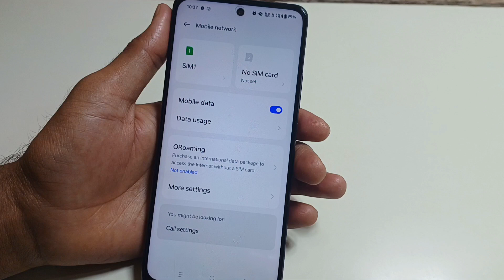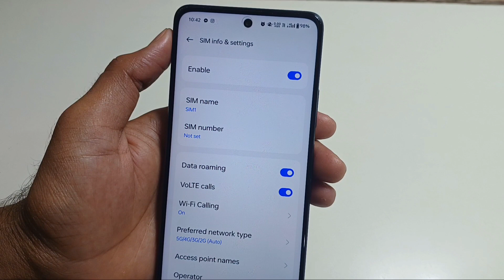Oneplus 12 5g me 5g network Speed kaise on kare/How to 5g speed network Setup in oneplus 12 5g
Hello friends aaj ki is Video me Maine aap logo ko bataya hai ki oneplus 12 5g me 5g network Speed kaise on kare